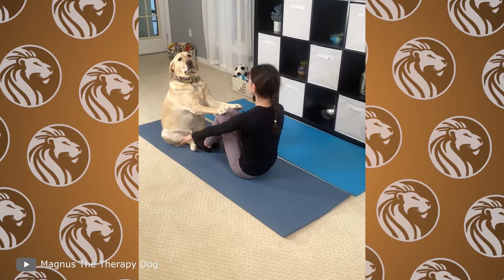لحظات الكارما الفورية مع الحيوانات التي تم التقاطها بالكاميرا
استمتع بلحظات الكارما الفورية التي تم التقاطها بالكاميرا، حيث تظهر الحيوانات تتعرض لعواقب أفعالها بطريقة مفاجئة ومرحة. هذا الفيديو يعرض مشاهد مذهلة من العدالة الطبيعية في عالم الحيوان